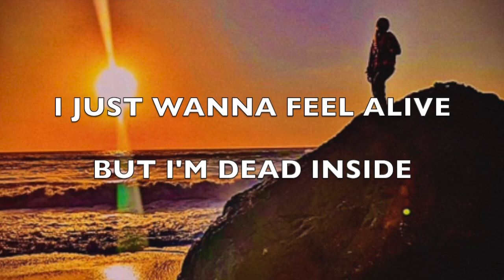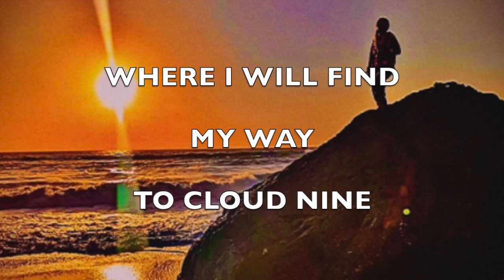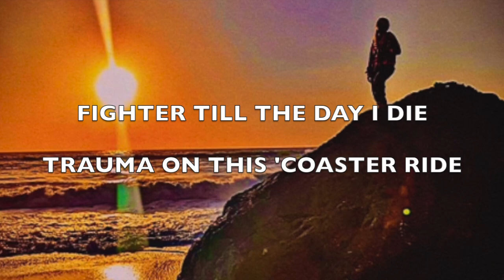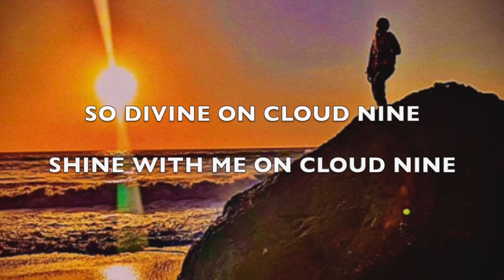Camada Flow - "Cloud Nine" - 2024 Rap Duet - Official Full Version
Lyrics:

Dissociated
Dissociation

I dissociate on the reg
Dissociation is my middle name
I accumulate too many scripts to say
I Just wanna feel alive but I’m dead inside

My mind travels to every place when it disappears,
My body adheres
Earthbound
Stuck to the ground
Still at full gear

I’m an engineer
Redesign
A path to rewind
Back to baseline
Where I will find my way to cloud nine

I am paralyzed
I am traumatized
I can’t be analyzed
Magnetized to suicide
Zero signs of life inside
Lungs have been oxidized
Heart’s frozen, fossilized
Neurons are disorganized

Out of body, no surprise

Up and I supervise
Numb and desensitized
Thoughts compartmentalized
Forget what’s in my mind
Who and where am I
Losing track of time
Eyes viewing blurry sights
Fading into the night
Will I ever find the light?

My mind
Feels like it's
Blurred from wine
Thoughts in a bind
Just like a mime
Words left behind
I opine
Back to a time
When you were mine
Feeling so fine
A troubled time
It's all in my mind
Rewind
Life seems to rewind

Born again in disguise
Tiger ’s soul resides inside
Fighter till the day I die
Trauma on this ‘coaster ride
O well, I  improvise
Revise the ending lines
Suicide ain’t what you’ll find
Wait for the other side

Resilience redefined
Mind and body Harmonized
Heartbeat’s re-synchronized
Died inside to feel alive
Pain ends, revitalized
Revitalized on cloud nine
So divine on cloud nine
Shine with me on cloud nine

“Cloud Nine” is currently free to stream on YouTube and available for use/download for subscribers. Also soon will be available to purchase